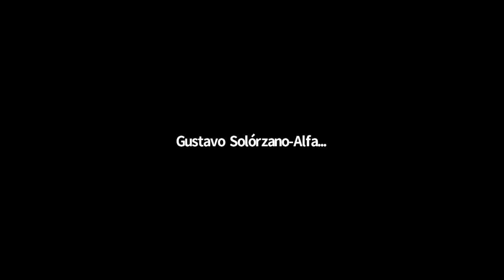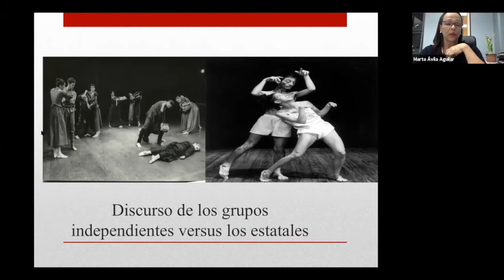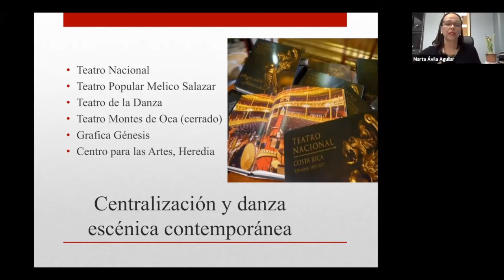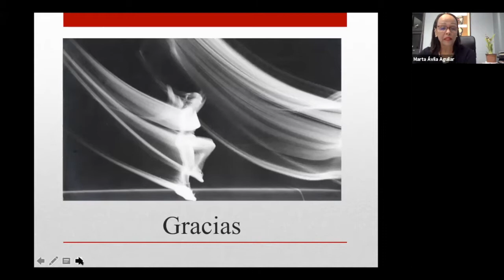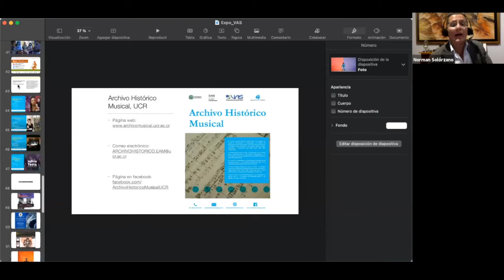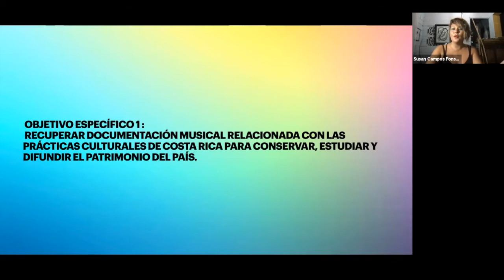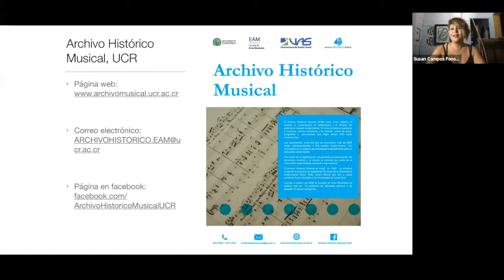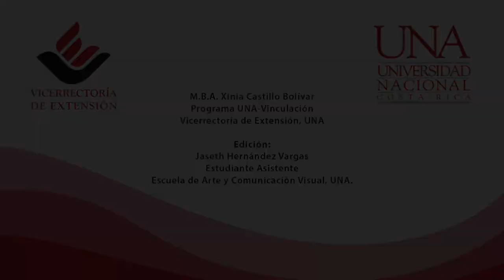Arte y gestión cultural para una vida independiente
Le invitamos a revivir el foro virtual acerca de:Arte y gestión cultural para una vida independiente, llevado acabo el pasado 28 de octubre del 2021.